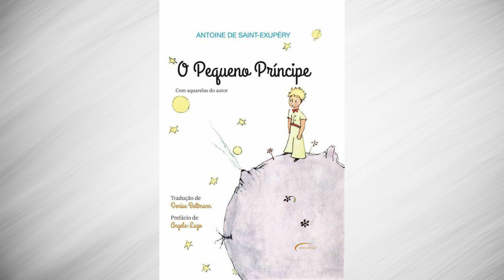Livro Pequeno Príncipe Narrado Em Um Resumo - Áudio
Resumo do livro o pequeno príncipe.

O pequeno príncipe é uma criança que vive no asteróide 325, junto com sua rosa, que é o grande amor de sua vida.
O menino dedicava sua vida a cuidar de seu planeta, cuidando para que nada ruim germine no solo, mas um dia surgiram algumas árvores indesejadas e ele precisou sair pelo espaço em busca de um carneiro para acabar com elas.
Enquanto viaja ele conhece diversas pessoas, dentre elas um geógrafo que lhe indica conhecer a Terra.
Ao chegar à Terra, ele pousa no deserto do Saara, onde havia um homem dormindo que acabara de sofrer um acidente aéreo e não sabia como sair dali.
Quando o homem acordou e viu o pequeno príncipe, logo o menino pediu que ele lhe desenhasse um carneiro para que pudesse procurá-lo.
O piloto hesitou em fazê-lo, pois tinha um trauma: Quando criança sempre desejou ser artista, mas os adultos não valorizavam seus desenhos. Os dois conversam e refletem sobre a essência infantil do piloto.
Depois de um tempo o pequeno príncipe conhece uma raposa, que o acompanha e lhe ensina diversas coisas, em especial sobre os sentimentos.
Enquanto caminha, junto com o piloto e com a raposa, o pequeno príncipe avista um campo cheio de rosas e se entristece, pois pensava que sua rosa era única e vinha de uma espécie rara, que tinha apenas em seu asteróide.
A raposa o acalma dizendo que: Coisas importantes na vida são visíveis apenas com o coração. Com isso o menino se acalma e entende que sua rosa é especial, pois ele a ama mais que todas as outras.
Depois de um tempo ele encontra uma serpente que o garante que sua picada o levaria de volta a seu asteróide. O príncipe aceita e logo volta ao seu planeta, enquanto seu amigo piloto fica na Terra olhando para o céu e lembrando-se de seu amigo príncipe, logo após ser resgatado.
Moral da História.
Por se tratar de uma história filosófica, não é tão simples entender o desenrolar e a moral que o pequeno príncipe deseja transmitir. Mas, para entender é muito importante ler com sentimentos, levando em consideração a criança que habita cada um de nós.
A moral do livro é exatamente esta: devemos ver as coisas com os sentimentos que temos e sempre deixar valer nossa essência infantil.
O livro é muito bonito e foi escrito com o intuito de fazer com que as pessoas refletissem sobre suas atitudes, em especial sobre os comandos extremos, característicos depois que viramos adultos.
Em 1943 o autor, um ano antes de morrer já pensava sobre isso, e hoje é importante darmos ainda mais valor, a fim de manter a saúde de todos que na Terra habitam.

Leve com você esta história e enriqueça sua vida com as reflexões do Resumo do livro o pequeno príncipe, vindo de um asteróide, mas que tem muito a ensinar.